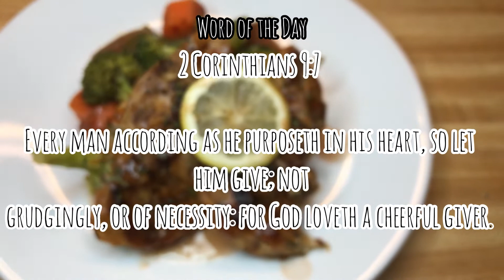One pan Chicken And Veggie Roast || Cook with me || Happy Sunday || Sunday Dinner #4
Easy Chicken and Vegegtables roasted in a pan. The chicken and veggies were not over seasoned, some ingredients are best when it’s natural flavours shine through! Light, easy and delicious. This recipe is an easy good weekday dinner!
Thanks for being here! And cooking with me

Ingredients:
2 Chicken Breast
•Asparagus
•string beans
 •sweet pepper
•Sweet Potato
•carrot
• broccoli

If you do make this you can marinade your chicken breast over night in balsamic Vinegar and Sugar Mixture
(The sugar balances the Acidity of the balsamic vinegar)
Bake and enjoy

F.A.Q:
what do you use to film?
-IPhone X
What nationality are you?

Shecooks_

Thank you for all the continuous support and stay blessed.